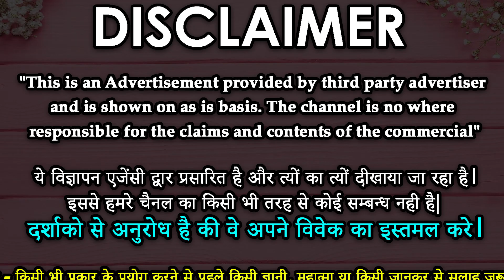Stri vashikaran totka - स्त्री को प्यार में दीवाना बना देने वाला सरल वशीकरण टोटका